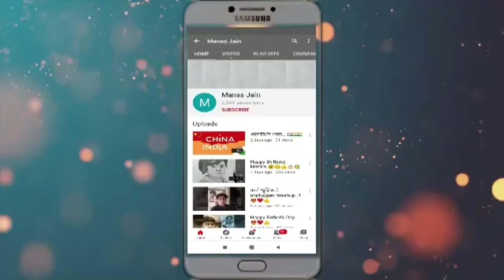Teri Mitti Song Cover By Ansh Akhter..!!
Singer - Ansh Akhter

Video Credits - Shakeel Akhter (Indore Studio)

Direction/Uploaded By - Manas Jain